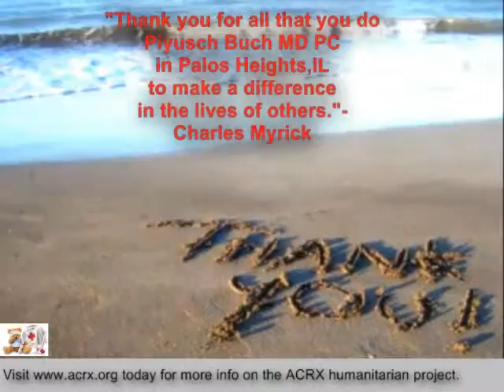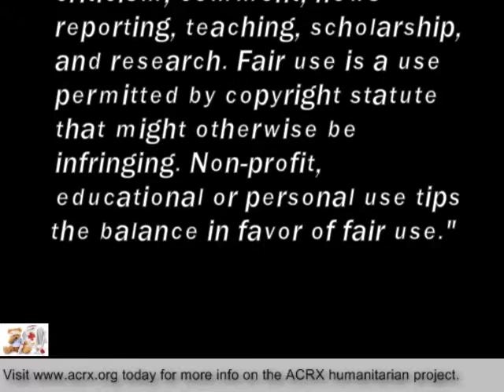Free Discount Cards Donated To Piyusch Buch MD PC By Charles Myrick of ACRX